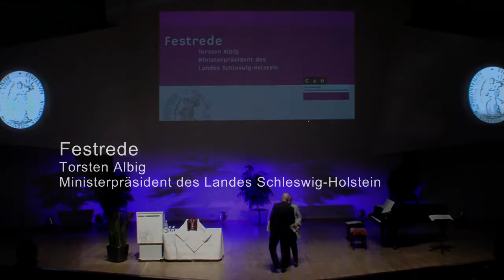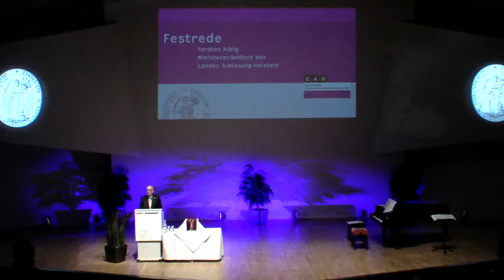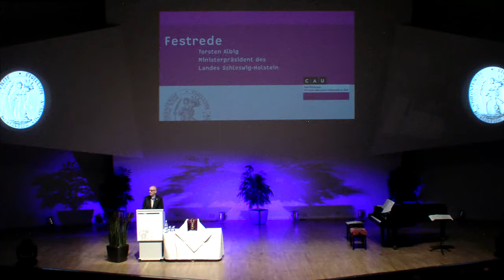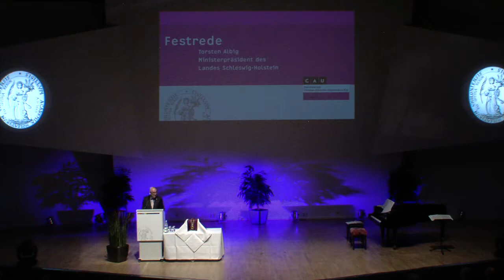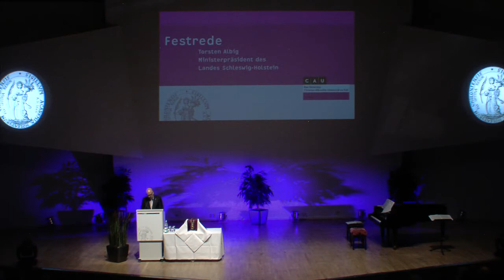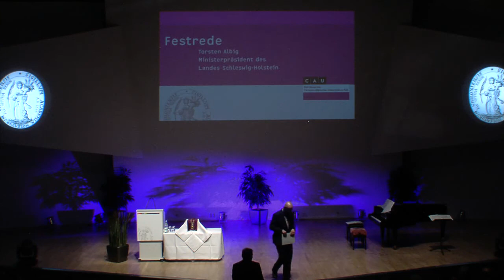Inauguration 2014 - Festrede (Torsten Albig)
Seine Ernennungsurkunde hat er bereits vergangene Woche erhalten, heute (Mittwoch, 4. Juni) folgte in einer Akademischen Feierstunde die offizielle Vereidigung des neuen Präsidenten der Christian-Albrechts-Universität zu Kiel (CAU), Professor Lutz Kipp (51), durch Schleswig-Holsteins Wissenschaftsministerin Professorin Waltraud ‚Wara' Wende. Die Amtszeit des Physikers beträgt sechs Jahre. Als Präsident wird Kipp fortan die Hochschule nach außen vertreten und die laufenden Geschäfte regeln.

Durch die Akademische Feierstunde, an der mehrere hundert Persönlichkeiten aus Wissenschaft, Wirtschaft, Politik, Verwaltung und Hochschule teilnahmen, führte die Vorsitzende des Akademischen Senates der CAU, Professorin Silke Göttsch-Elten.

Grußworte sprachen neben Wissenschaftsministerin Wende der Oberbürgermeister der Landeshauptstadt Kiel, Dr. Ulf Kämpfer, sowie die Vorsitzende des Allgemeinen Studierendenausschusses (AStA) an der Universität Kiel, Sophia Schiebe. Die anschließende Festrede über die Hochschullandschaft in Schleswig-Holstein hielt der Ministerpräsident des Landes, Torsten Albig. Für einen feierlichen musikalischen Rahmen sorgte die Studentenkantorei der Universität unter der Leitung von Universitätsmusikdirektor Bernhard Emmer.

Wissenschaftsministerin Wende betonte, wie wichtig ihr ein gutes Miteinander zwischen Hochschulen und Ministerium ist: „Ich freue mich sehr auf die Zusammenarbeit mit Herrn Professor Kipp. Er ist nicht nur ein Fachwissenschaftler von exzellentem Ruf, sondern, was genauso wichtig ist, auch ein Mann mit vielen guten Ideen für den Wissenschaftsstandort Schleswig-Holstein. Schon jetzt zeigt die kluge Wahl der von ihm ausgewählten Vizepräsidentinnen, dass mit Professor Kipp ein Mann an die Spitze der CAU gewählt wurde, der Zeichen setzen wird."

Ministerpräsident Torsten Albig wünschte dem neuen CAU-Präsidenten zum Amtsantritt Mut und Kraft für seine neue Aufgabe und sicherte in seiner Festrede die Unterstützung der Landesregierung zu. „Die Hochschulen müssen unserer Gesellschaft dabei helfen, Antworten auf die schwierigen Herausforderungen unserer Zeit zu finden. Daher werden Politik, Wirtschaft, Gesellschaft und die Hochschulen immer enger zusammenarbeiten müssen", sagte Albig. Die CAU als einzige Volluniversität des Landes sei dabei ein starker Partner: „Sie sind stark in Lehre und Forschung. Eine ganze Reihe bundesweit ausgewählter Exzellenz-Programme belegen diese Stärke in der Forschung sehr eindrucksvoll", so der Ministerpräsident: „Wir sind stolz auf diese exzellente Universität in Kiel."